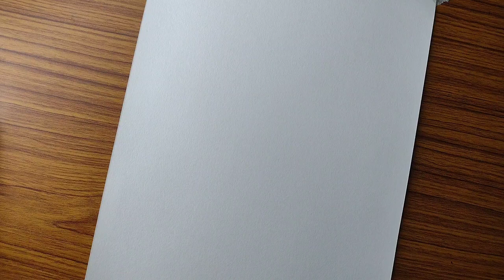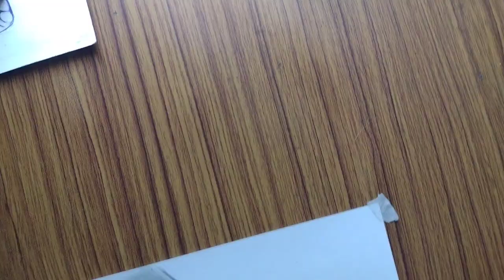How To Draw Shanks | Shanks Drawing | SK Art | Pencil Art